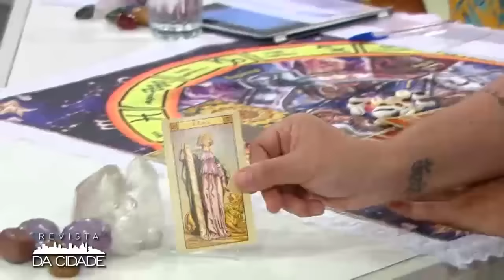Previsão de Gêmeos 09 à 15/01 | Horóscopo - Revista da Cidade (09/01/17)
André Mantovanni tira a carta que irá direcionar o signo de Gêmeos nesta semana.